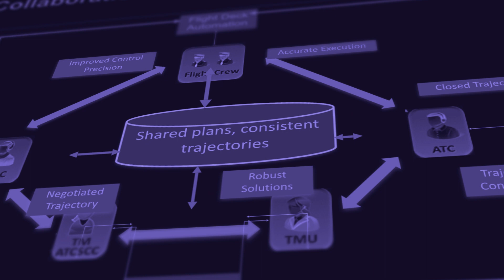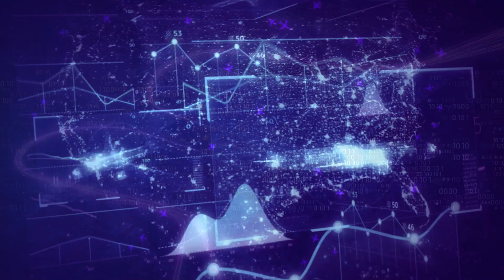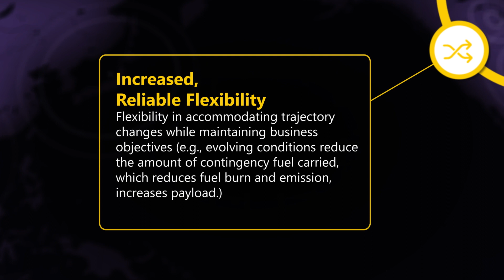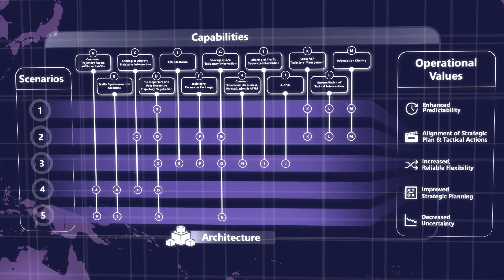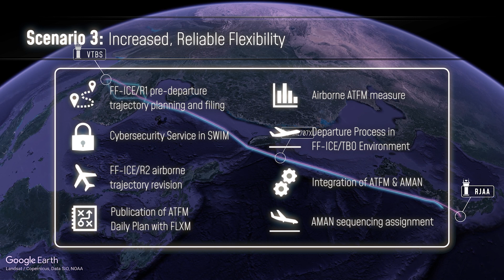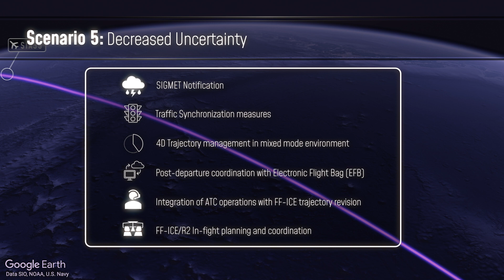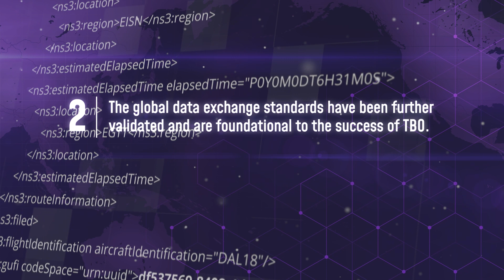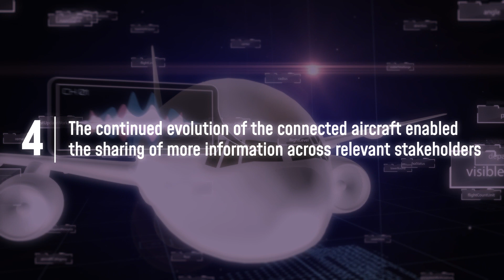Multi-regional Trajectory Based Operation (MR TBO) Lab Demonstration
The FAA, along with global partners, developed operational scenarios that align with the Trajectory-Based Operation (TBO) concept and highlight operational value across the Regions.

The Multi-regional Trajectory Based Operation (MR TBO) Demonstrations, through large-scale, multi-Flight Information Region (FIR) simulations as well as live flight has begun to identify information, procedural, and technological needs in preparation for implementation of TBO.